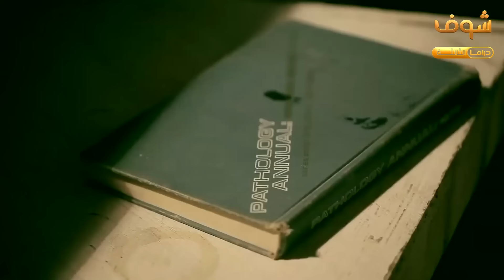مسلسل شارع عبد العزيز - علا غانم - عمرو سعد - الحلقة 8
شارع عبد العزيز الحلقة 8 شارع عبد العزيز 8 مسلسل شارع عبد العزيز الحلقة 8 مسلسل شارع عبد العزيز 8